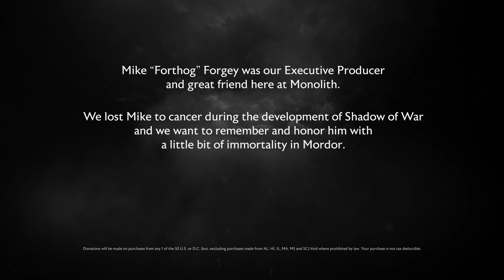Shadow of War Forthog Orc Slayer Trailer